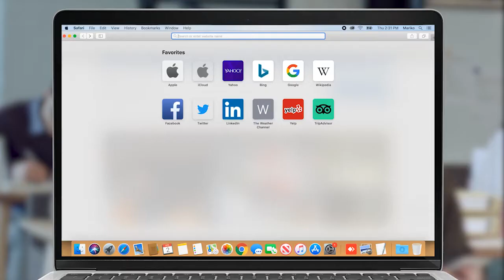ՌԴ-ն պատերազմի ընթացքում Հայաստանին չի քցել. Հրանտ Բագրատյան